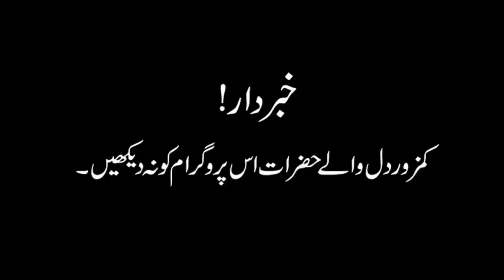Woh Kya Hoga Episode 47 | Haunted Light House | 30 October 2019